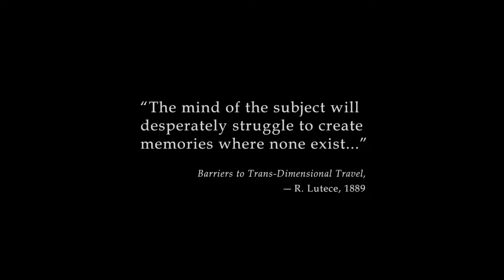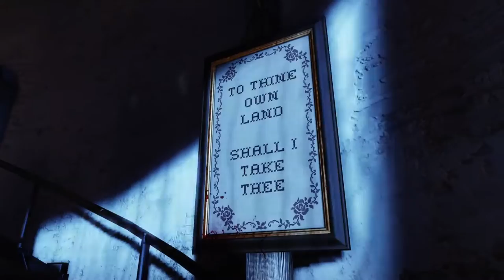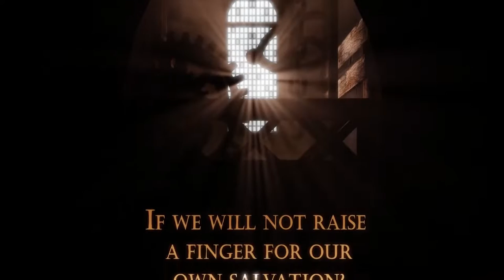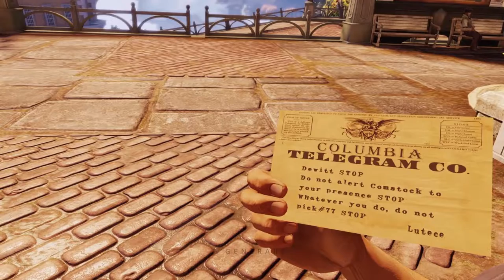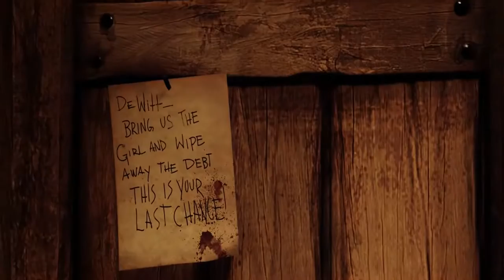Bioshock 3: Infinite - FULL GAME WALKTHROUGH (No Commentary)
Bioshock 3: Infinite Story All Cutscenes Full Movie 2022Bioshock 3: Infinite includes all the endings from Bioshock 3: Infinite and cinematic game movie of Bioshock 3: Infinite Story.